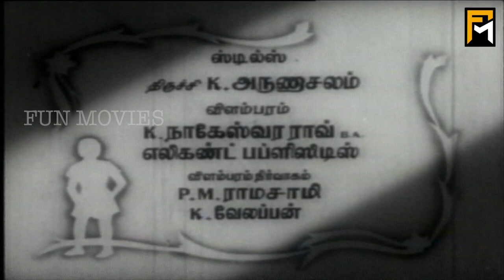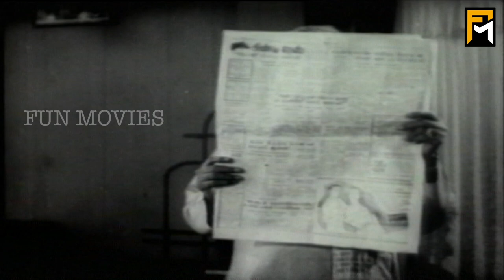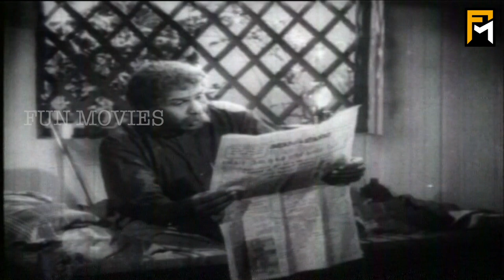Yaar Paiyyan Full Movie HD | Gemini Ganesan | K. Savitri | N. S. Krishnan | T. A. Mathuram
Yaar Paiyyan (transl. Whose Son?) is a 1957 Indian Tamil-language comedy film directed by T. R. Raghunath. A remake of the Bengali film Chheley Kaar (1954), it stars Gemini Ganesan, K. Savitri, N. S. Krishnan, T. A. Mathuram and Daisy Irani. The film revolves around the efforts of a destitute boy to find his parents. Yaar Paiyyan was released on 26 July 1957 and emerged a success.